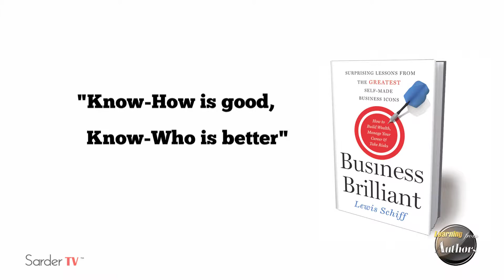"Know-how is good, know-who is better" by Lewis Schiff, Author of Business Brilliant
Lewis Schiff is the executive director of Inc. Business Owners Council, a membership organization for Inc. Magazine's top entrepreneurs and owners. Schiff founded Advanced Planning Group, which led a team of private wealth experts who specialized in the needs of high-net-worth clients globally. Schiff also co-founded CEG Worldwide, a high-performance coaching program for financial advisors. Shiff is the author of Business Brilliant and co-author of The Middle Class Millionaire: The Rise of the New Rich and How They are Changing America.

In his book, Business Brilliant, Schiff states that "Know-how is good, but knowing-who is better". He discusses his theory that to make a lot of money it is more important to be "lucky" and to be at the right place at the right time, than it is to have technical skills or knowledge. This "luck" according to Schiff comes from developing a network of people who need each other but do not know each other. Successful people take the time to develop intimate relationships with a small group of people who can help them create wealth.